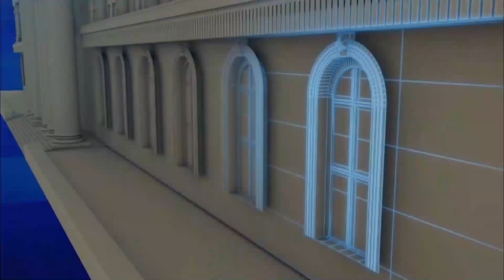LosProtagonistasGMV miércoles 16 de diciembre